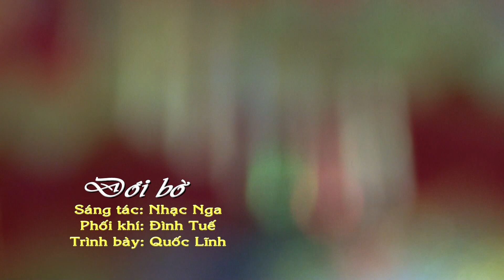Đôi bờ - Quốc Lĩnh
The wedding Nguyen Khuyen and Thanh Van